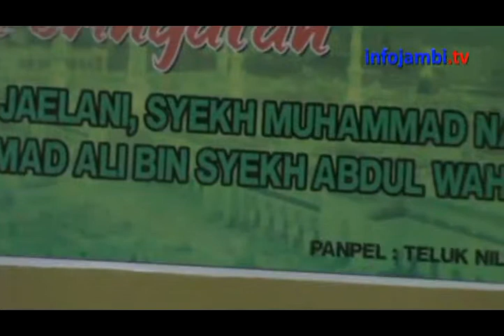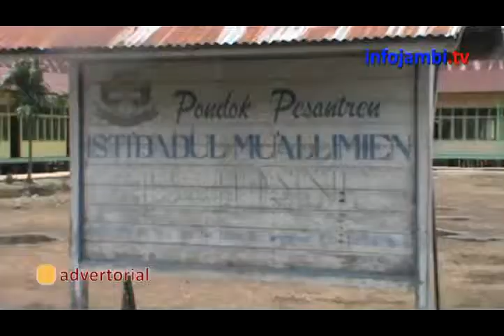GUBERNUR JAMBI HADIRI HAUL SYEH ABDUL QODIR JAILANI